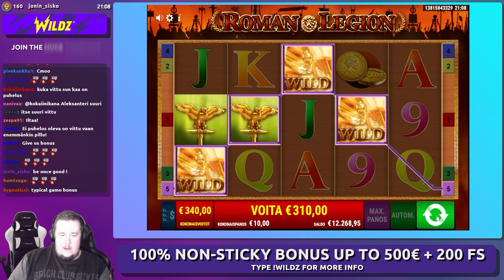TOP 5 BIGGEST WINS OF MARCH 2023 ★ RAFFLE ENDED ★ VIHISLOTS TWITCH STREAM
50€ Raffle winner found. Congratulations to Aleksi Tastula.

Come and join us on live action!

18+ ||  T&C's Apply || BeGambleAware.

Always remember that gambling can be addictive.
Never think gambling as a way to make money.
Gamble only with money you can afford to lose!
If your gambling is out of control, and you're trying to chase your losses, please